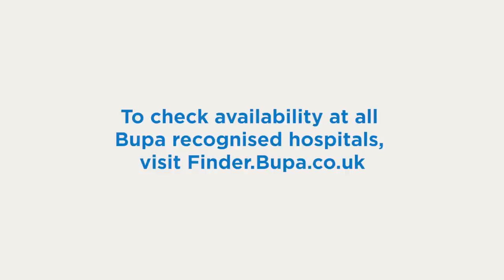Bupa | Accessing private healthcare during COVID-19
Bupa's Director of Healthcare Management, James Sherwood, provides an update on access levels to Bupa’s private healthcare services as of 17 November 2020.